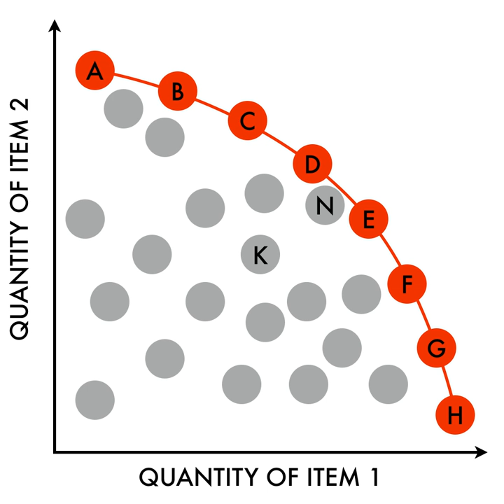Pareto efficiency | Wikipedia audio article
This is an audio version of the Wikipedia Article:
Pareto efficiency

- Socrates

SUMMARY
Pareto efficiency or Pareto optimality is a state of allocation of resources from which it is impossible to reallocate so as to make any one individual or preference criterion better off without making at least one  individual or preference criterion worse off. The concept is named after Vilfredo Pareto (1848–1923), Italian engineer and economist, who used the concept in his studies of economic efficiency and income distribution. The concept has been applied in academic fields such as economics, engineering, and the life sciences.
The Pareto frontier is the set of all Pareto efficient allocations, conventionally shown graphically. It also is variously known as the Pareto front or Pareto set.A Pareto improvement is a change to a different allocation that makes at least one individual or preference criterion better off without making any other individual or preference criterion worse off, given a certain initial allocation of goods among a set of individuals. An allocation is defined as "Pareto efficient" or "Pareto optimal" when no further Pareto improvements can be made, in which case we are assumed to have reached Pareto optimality.
"Pareto efficiency" is considered as a minimal notion of efficiency that does not necessarily result in a socially desirable distribution of resources: it makes no statement about equality, or the overall well-being of a society. It is simply a statement of impossibility of improving one variable without harming other variables in the subject of multi-objective optimization (also termed Pareto optimization).
The notion of Pareto efficiency has been applied to the selection of alternatives in engineering and similar fields. Each option is first assessed, under multiple criteria, and then a subset of options is ostensibly identified with the property that no other option can categorically outperform any of its members.